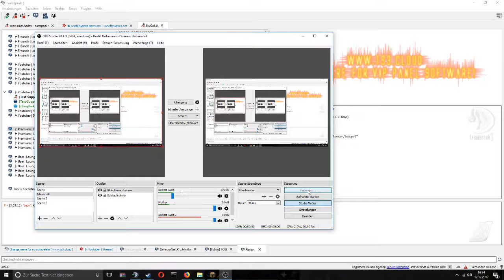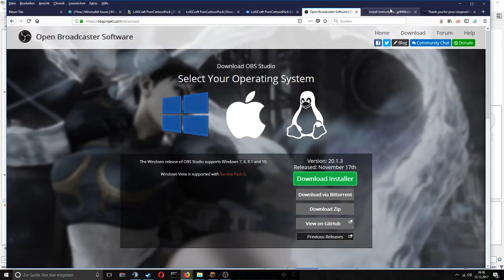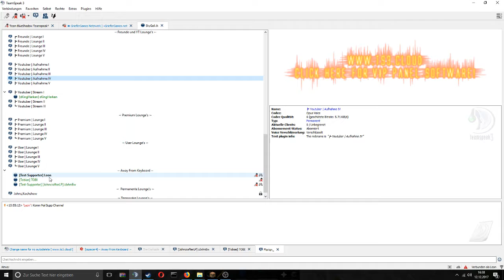Livestream von EinhornFluff